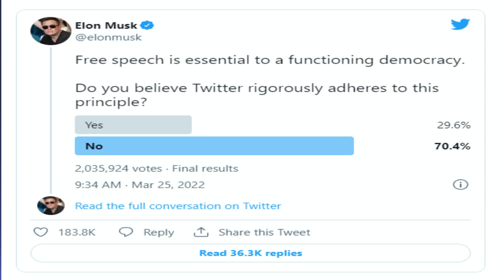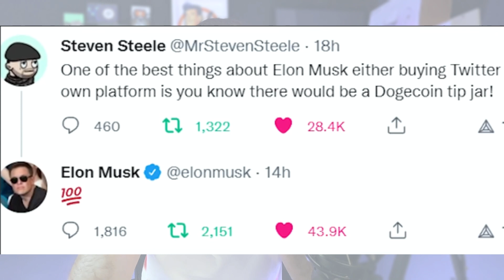ايلون ماسك يستحوذ على تويتر و عملة Dogecoin تصعد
ايلون ماسك يشتري موقع تويتر - ما هو مستقبل عملة الدوجكوين

✅ من أفضل المنصات في سنة 2021
✅ أفضل منصة من حيث رسوم التداول
✅ الحصول على ما يصل الى 600$ هدية التسجيل

أو ✅ عبر العملات الرقمية

usdt trc20:
TJfWbmijyet2fptFTx4kpcjKtgVoQ2vy22
Bitcoin :
bc1qxf2s77wg6s0m8tst5mud60jx9qu26xpp26pyxq
Tron (TRX)
TJfWbmijyet2fptFTx4kpcjKtgVoQ2vy22